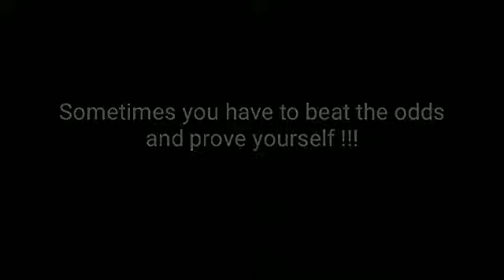Funniest Motivational Video Ever !!! Try not to laugh Challenge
The One Motivational video which you all have been waiting for